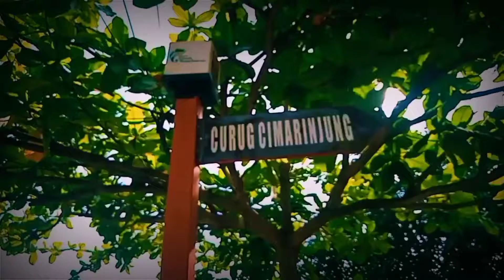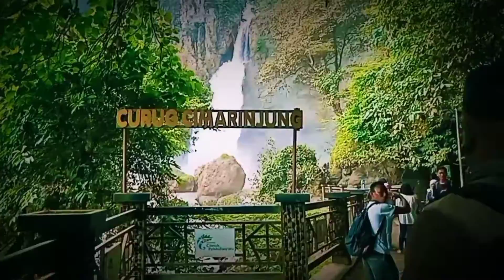CURUG CIMARINJUNG || RALLY FANS NGAPRAK